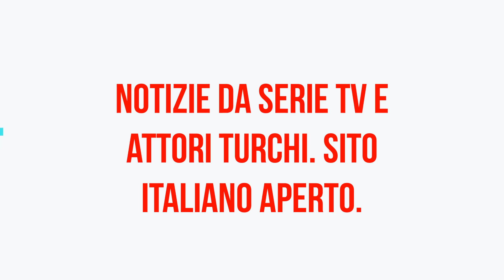Erkan Petekkaya ha incontrato Nehir Erdogan nel ruolo principale nella nuova serie!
Star TV si sta preparando a presentare al pubblico una nuova serie nella nuova stagione. Erkan Petekkaya è l'attore protagonista maschile della serie TV Suçlu. C'è stato un cambiamento dell'ultimo minuto nell'attrice protagonista femminile.